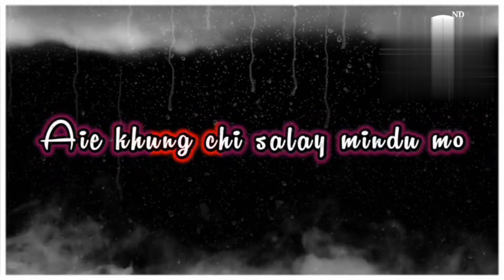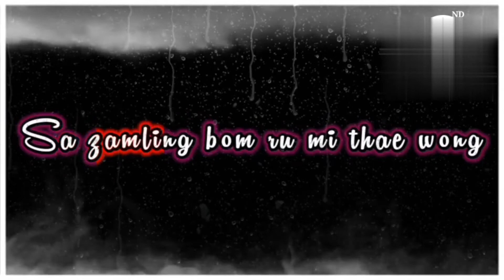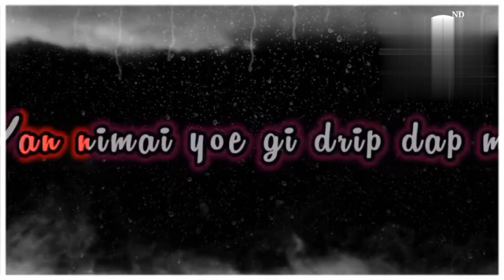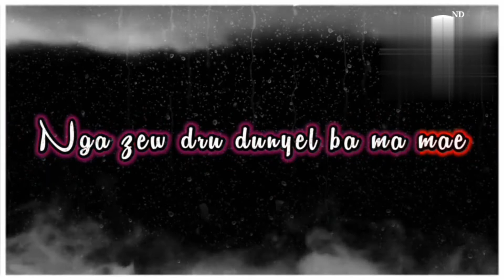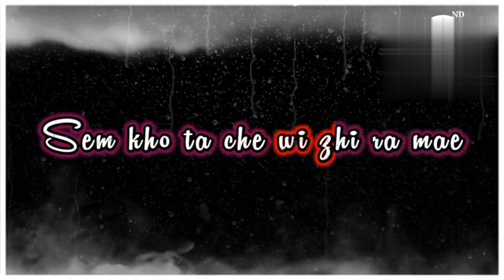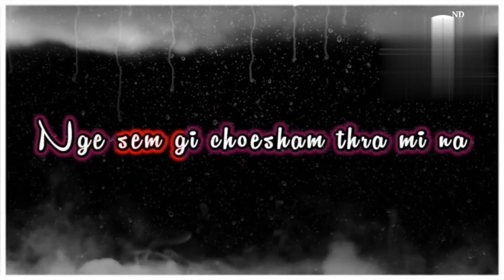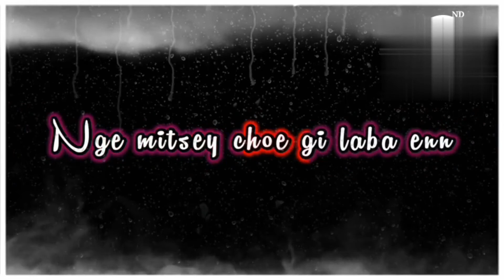Lam gomchi/without vocal -dralha wangyel bhutanese song lyrical karaoke